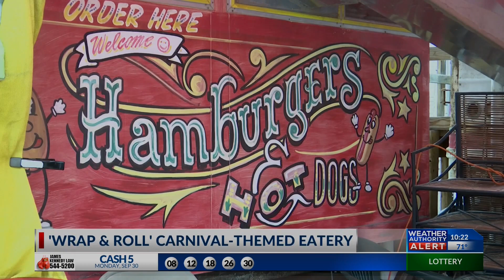Carnival-themed restaurant opens in El Paso